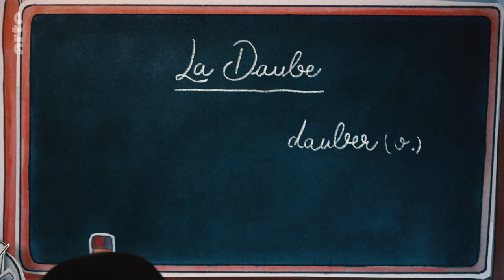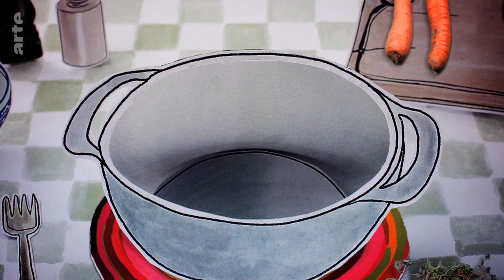La daube - Karambolage - ARTE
Lors d’un dîner entre amis, François Restoueix a préparé son plat préféré, un plat qui a mis une invitée allemande dans l’embarras : une daube provençale.

auteure : Marianne Canolle
réalisateur : Olivier Martin